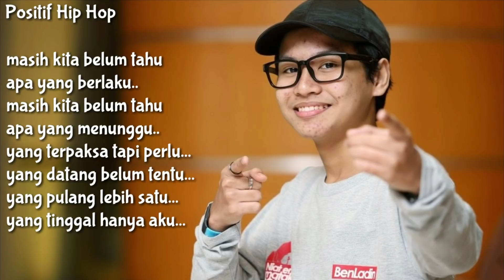Ben Ladin - Kamu (Lirik)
Sanggup buat apa saja,
Selagi dirimu disampingku!